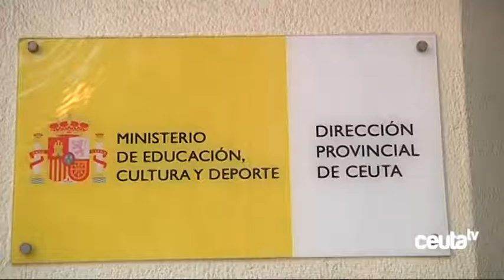Vivas aborda con los ministros de Educación y Defensa las necesidades de Ceuta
El presidente de la Ciudad ha continuado este martes su ronda de contactos con los distintos Ministerios, esta vez en Educación y Defensa. El presidente de la Ciudad ha abordado, entre otras cuestiones, los nuevos equipamientos educativos y deportivos, y ha destacado lo gratificante y tranquilizador que resulta comprobar que el ministro de Educación está convencido de que la educación debe ser un pilar básico para el desarrollo de la sociedad.